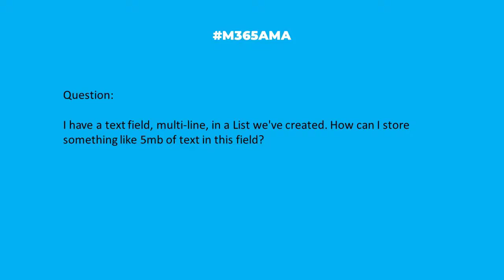M365AMA Can I store 5mb text in a Microsoft List?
In this episode, the M365AMA panel discusses the following community question

“I have a text field, multi-line, in a List we've created. How can I store something like 5mb of text in this field?"

Some relevant notes/links shared by the team:

--Multiple lines of text column can store up to 63,999 characters